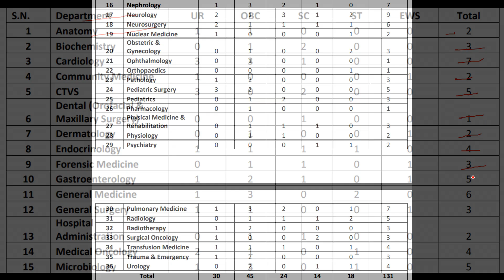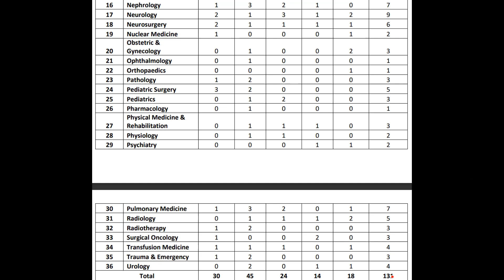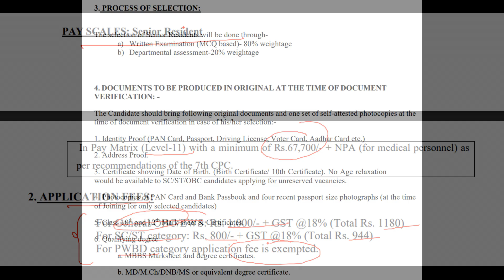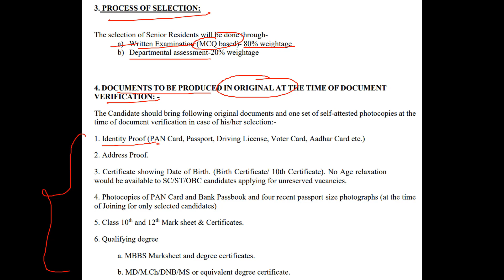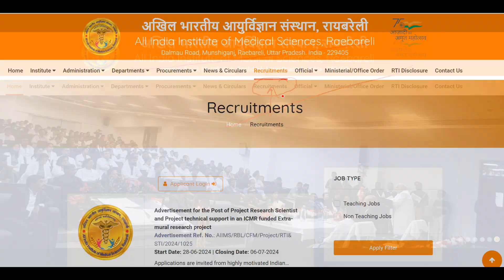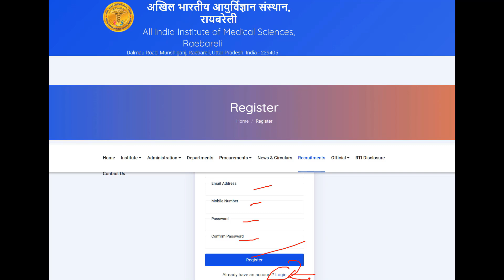Aiims raebareli recruitment 2024 [ AIIMS ]